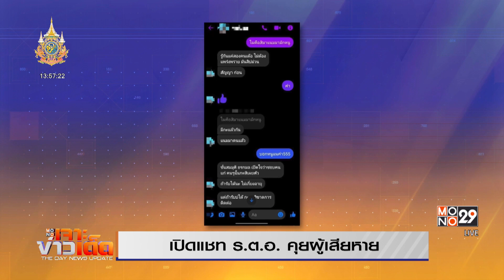ส่งตำรวจขืนใจเด็ก 17 เข้าเรือนจำ | MONO เจาะข่าวเด็ด | 31 ม.ค. 67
ครอบครัวเด็ก 17 ถูกตำรวจล่วงละเมิดทางเพศ ร้องกระทรวงศึกษาขอย้ายโรงเรียน หวั่นไม่ปลอดภัย ขณะล่าสุดคุมตำรวจผู้ก่อเหตุเข้าเรือนจำแล้ว

ความคืบหน้าล่าสุด ร.ต.อ.กัมปนาท ซึ่งเป็นผู้ต้องหาล่วงละเมิดทางเพศเด็กหญิงวัย 17 // ถูกส่งตัวเข้าเรือนจำแล้ว  ขณะที่ผู้บังคับการตำรวจภูธรจังหวัดยโสธร มีคำสั่งให้ออกจากราชการฐานทำความผิดร้ายแรง

หลังก่อเหตุข่มขืนกระทำชำเราเด็กหญิง โดยก่อเหตุภายในห้องเก็บของที่ศูนย์กศน. เหตุเกิดเมื่อวันที่ 29 มกราคมที่ผ่านมา  ขณะผู้เสียหายขับรถจักรยานยนต์ไปโรงเรียน แต่กลับถูก ร.ต.อ.กัมปนาทเรียกสอบถามหาใบขับขี่และหมวกนิรภัย พร้อมเปรียบเทียบปรับ 2,000 บาท แต่เด็กไม่มีเงินให้ จึงนำตัวไปและข่มขืนกระทำชำเรา กระทั่งเด็กบอกกับยายและเข้าแจ้งความร้องทุกข์
ย้อนไปวานนี้ระหว่างพนักงานสอบสวนคุมตัว ร.ต.อ.กัมปนาทไปฝากขัง ที่ศาลจังหวัดยโสธร //ผู้สื่อข่าวพยายามพูดคุยกับผู้ต้องหา ซึ่งได้กล่าวขอโทษเด็กและครอบครัว

โดยจากการสอบปากคำ ผู้ต้องหาก็รับสารภาพว่าก่อเหตุจริง ซึ่งพนักงานสอบสวนได้พาผู้เสียหายไปตรวจร่างกายแล้วและร่วมกับทีมสหวิชาชีพสอบปากคำผู้เสียหาย